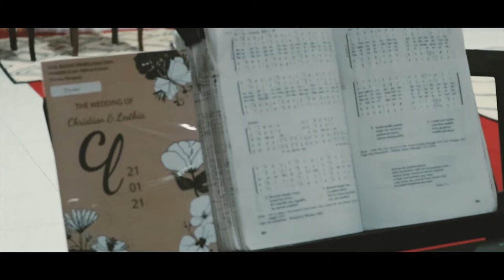THE WEDDING OF LESTHIA & CHRISTIAN BY HELLO PHOTO & FILM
Based on Surabaya